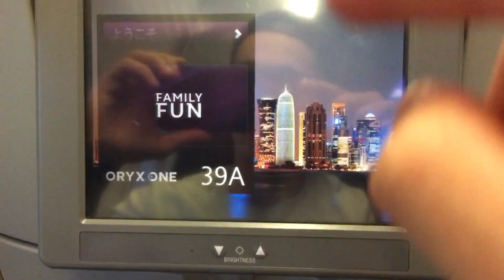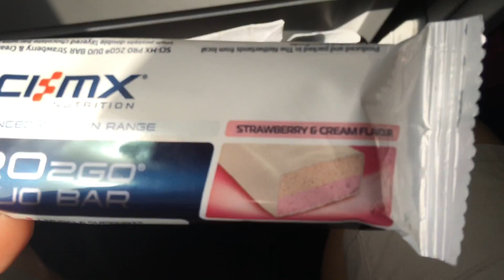BALI VLOG #1 - Getting to Bali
Waterproof case